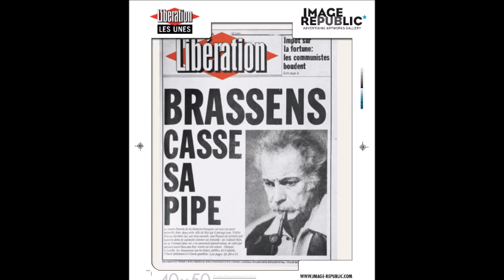موزه فرهنگ/ ژرژ برسنس/ N.Fakouhi/ G. Brassens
ژرژ برسنس شاعر و خواننده فرانسوی (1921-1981) از برجسته‌ ترین چهره های هر و فرهنگ قرن بیستم به شمار می آید. برسنس، آنارشیستی  آرام و صلح جو بود با زبان شاعرانه خود  فرهنگ فرانسه را غنای زیادی بخشید. ترانه های او در عین آرامش و نوای  لطیفی که دارند اغلب  بزرگترین چالش های اجتماعی  را در بر داشته اند.

شعر
شاعران فرانسوی

اگر از محتوای این کانال استفاده می کنید، کمک مالی شما می تواند ضامن تداوم آن باشد . برای هموطنان خارج از کشور که مایل به ارسال کمک هستند لطفا از درگاiه « پی پال» و آدرس ایمیل زیر استفاده کنید